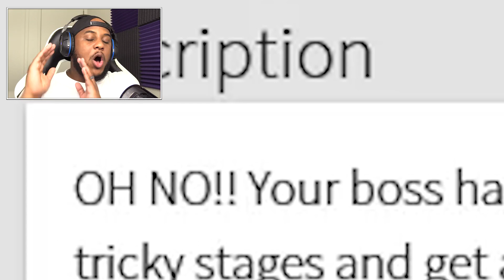ESCAPE THE OFFICE! | Roblox